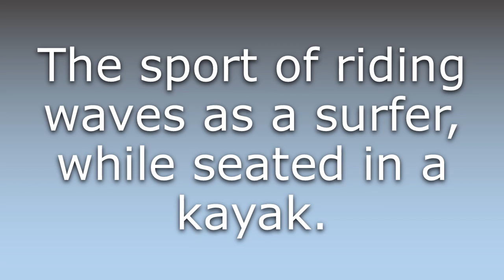What does Surf kayaking mean?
What does Surf kayaking mean in English? Learn the meaning of the word Surf kayaking! How to Pronounce Surf kayaking. Expand your vocabulary, learn words.